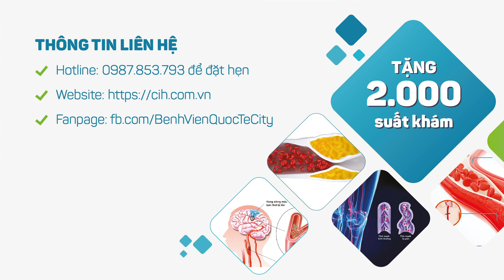Xua tan nỗi lo suy giãn tĩnh mạch cùng Bệnh viện Quốc tế City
Bệnh viện Quốc tế City “Tặng 2.000 suất khám bệnh lý mạch máu- suy giãn tĩnh mạch cùng với các bác sĩ đầu ngành".
Thời gian khám: Sáng thứ Ba và Sáng thứ Sáu hàng tuần, từ 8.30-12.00.